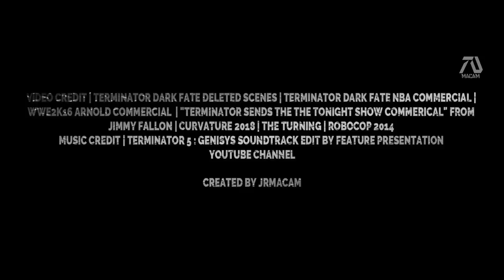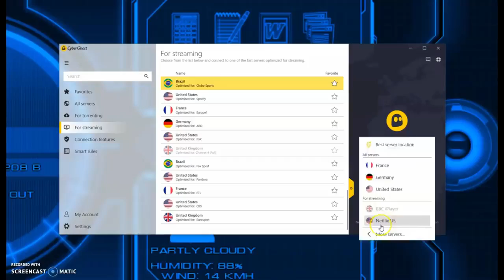TERMINATOR 7 MAN V MACHINE HD Trailer Arnold Schwarzenegger Action Fan Made Movie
After the incident involving machines, the government has came up with a plan, to make their own, hence the Robocop was born. However a newly virus has infected the gadgets and controlled the machines to cause destruction. Sarah and Grace learns that The Terminator is still alive and he is their only hope.

The beginning was a deleted scene from Terminator Dark Fate. Then we transition to the Terminator entering a bar which is from WWE2k16 trailer. I thought this was fresh and few people have seen it off the record. Then we see one of the main characters from the previews film Grace looking in shock. This is implying how surprised seeing the Terminator alive. All her clips are from 'The Turning' film.

Then we get to the reunion scene of Sarah Connor and The Terminator. This clip was from Terminator Dark Fate NBA commercial. Then we transition to a deleted scene from Dark Fate when Sarah Connor is talking to his wife, connects since she wants to find out the truth why he's alive. The line from her before that was from "Curvature" film when she said that she "doesn't understand".
Then I showed a clip of someone getting CCTV footage of a girl. Ironic connection with the "I respect his privacy" line. The title was made to look very similar to the original and made my own "Man v Machine" inspired from Batman v Superman. Implying how Robocop is half man and Terminator is a machine.
►VIDEO CREDIT | TERMINATOR DARK FATE DELETED SCENES | TERMINATOR DARK FATE NBA COMMERCIAL | WWE2K16 ARNOLD COMMERCIAL | "TERMINATOR SENDS THE THE TONIGHT SHOW COMMERICAL" FROM JIMMY FALLON | CURVATURE 2018 | THE TURNING | ROBOCOP 2014

MUSIC CREDIT | TERMINATOR 5 : GENISYS SOUNDTRACK EDIT BY FEATURE PRESENTATION YOUTUBE CHANNEL

Thank You For Your Support.! For More Updates Visit My